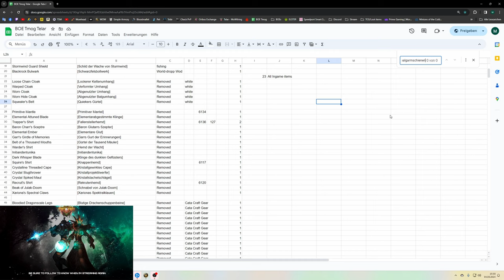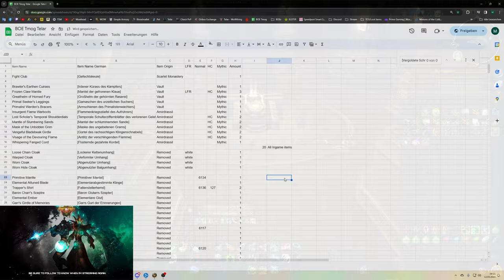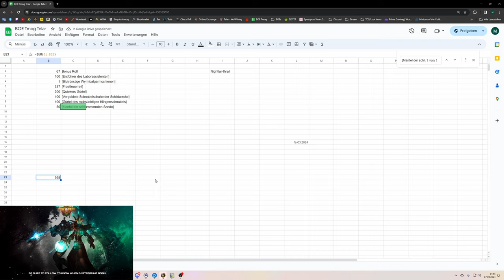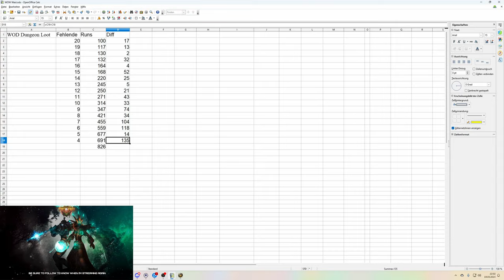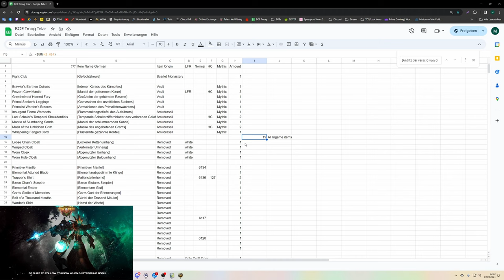Waste of Money WOW Edition #132